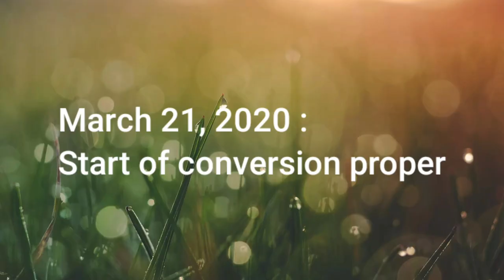My Van Conversion Journey | Vanlife Philippines | Suzuki Minivan vanlife philippines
Here's my DIY van conversion journey. There's still more this conversion. Just keep updated, guys!